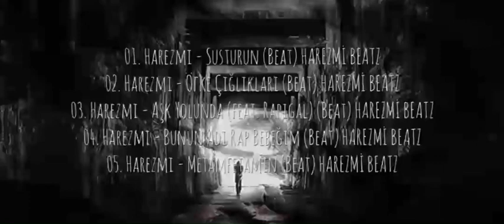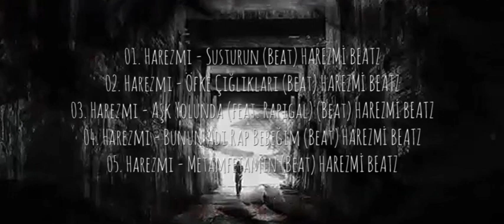04. Harezmi - Bunun Adı Rap Bebeğim (Beat) HAREZMİ BEATZ